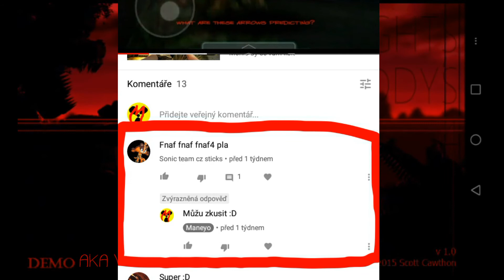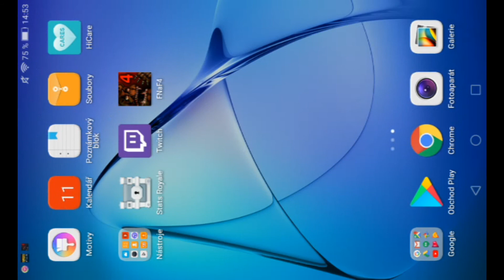FNaF 4 CZ/SK Gameplay! Šílené zjištění po replayi!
Sorry, fakt jsem nevěděl co tam mám dělat :D
Jinak šílené zjištění po té, co jsem si pustil replay :D 6:07
Oči Freddyho :D

Intro: Karel Gott - Trezor

Natočeno přes AirShou, upraveno přes PowerDirector